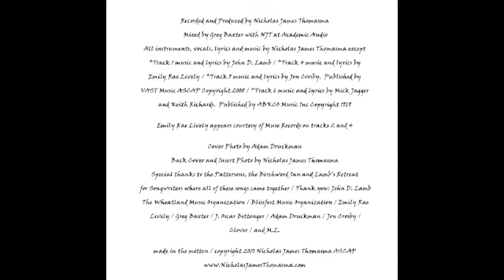Nicholas James Thomasma - Hometaping Playback Party